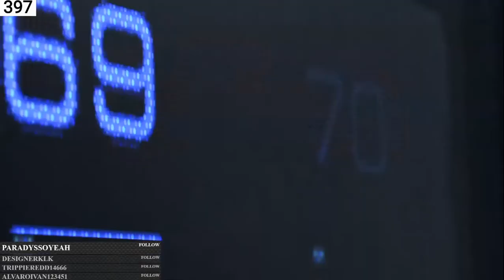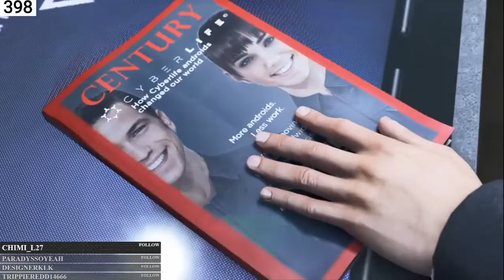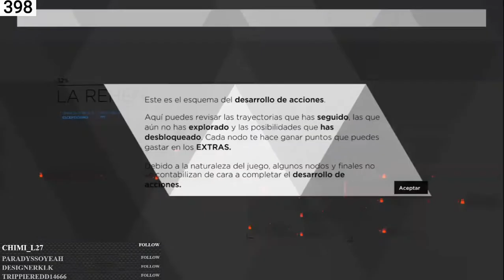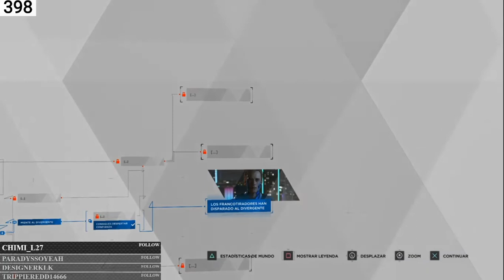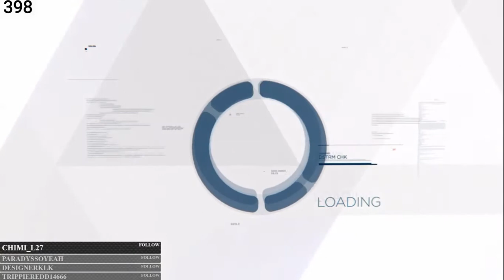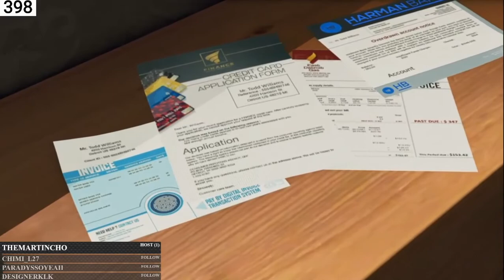Detroit Become Human | En Español | Cap 1